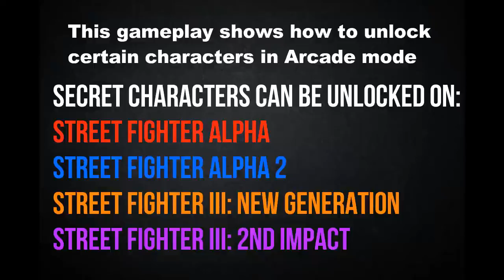[Street Fighter] Secret Characters Unlock in Arcade Mode [Street Fighter 30th Anniversary] w/60fps